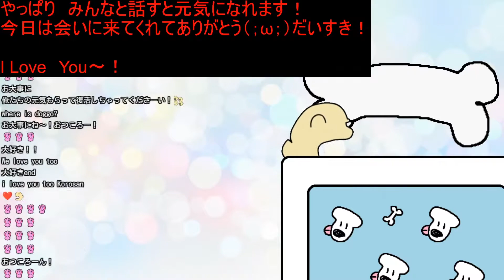Korone tells us about her voice.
Koro-san found a unique way to tell Listener-sans about her throat condition.